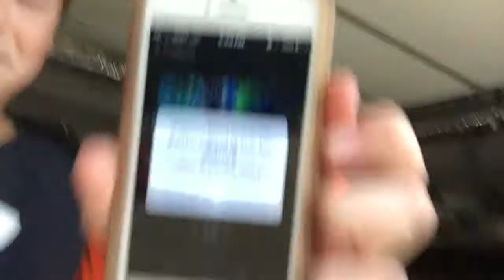EPIC GAME OF HIDE AND SEEK!!! (we are legally blind)